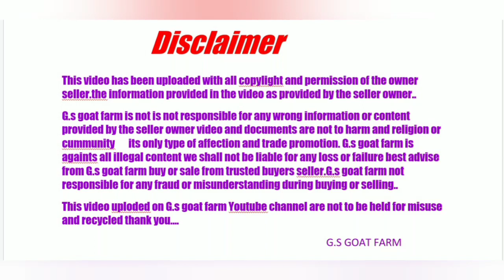Totapari andul aur khassi goat for sale in alwar Rajasthan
Rafil bhai =  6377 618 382